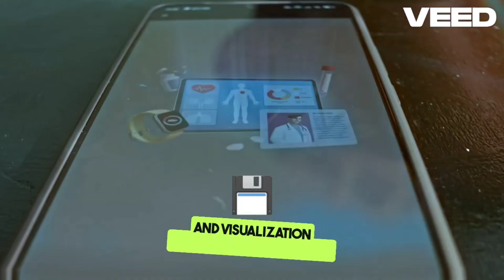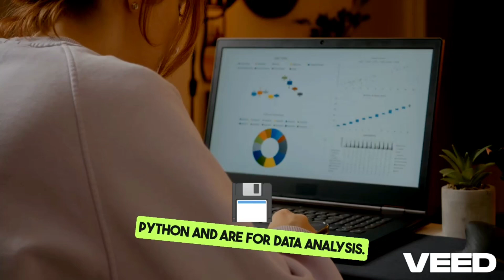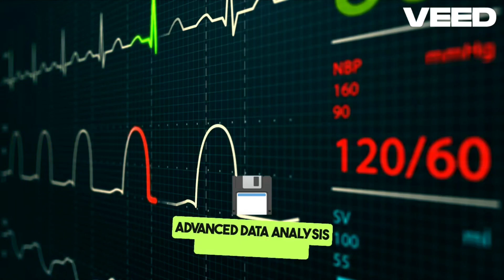Data Cortex defined @jmsnurse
Data Cortex is transforming healthcare, and other industries create safer and more efficient ways to reduce costs and errors.